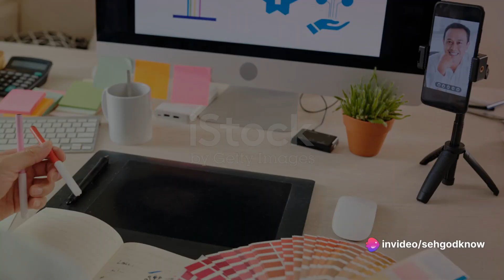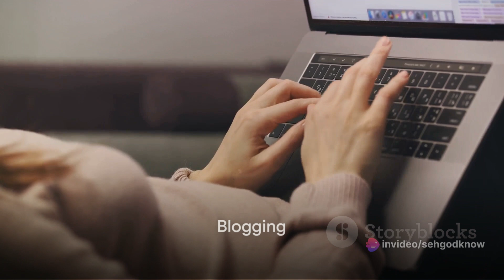Top 20 Side Hustles to Kickstart 2024